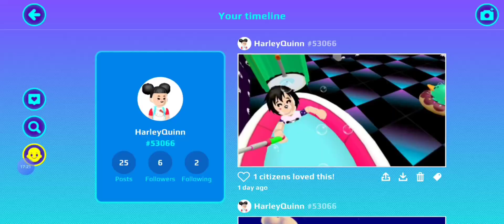I Spent All My Money In PK XD